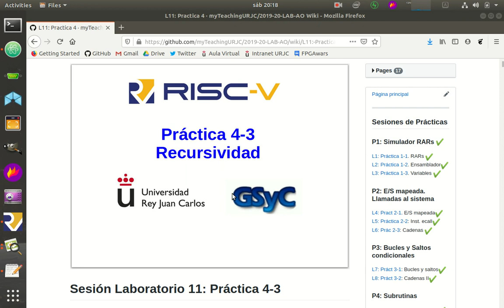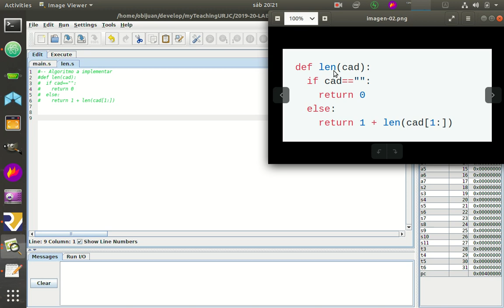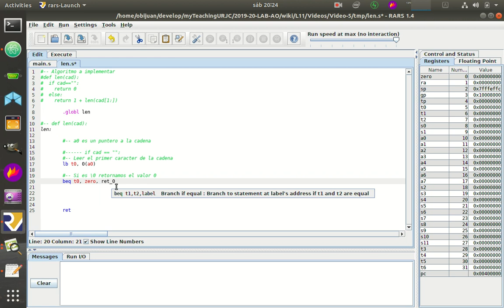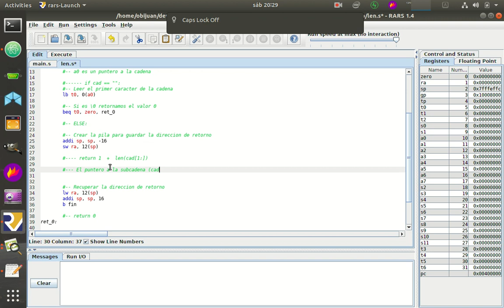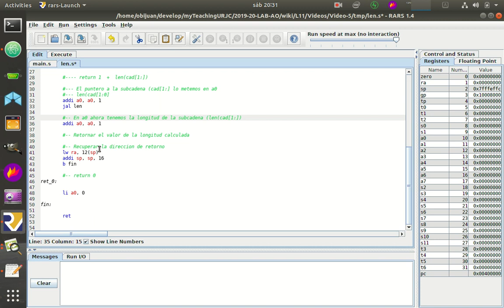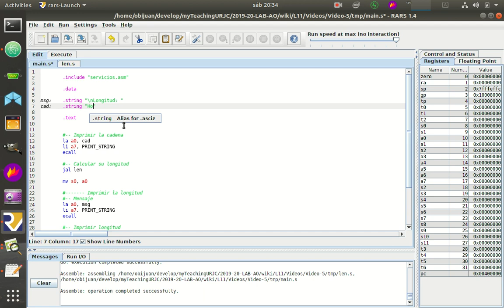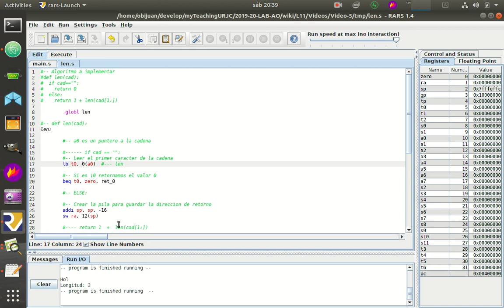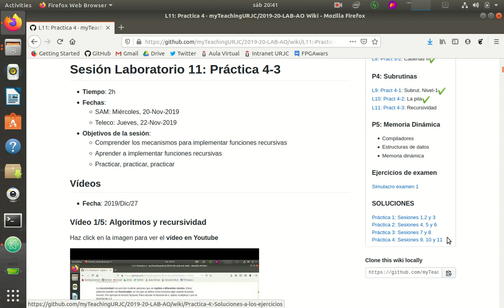Arquitectura de Ordenadores RISC-V. Práctica 4-Sesion-11-Video-04 (47/53)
Práctica 4, Sesión 11, Vídeo 5:  Ejercicio recursivo resuelto: longitud de una cadena